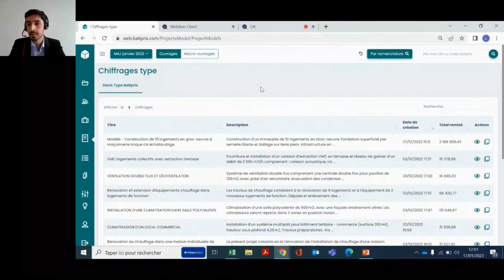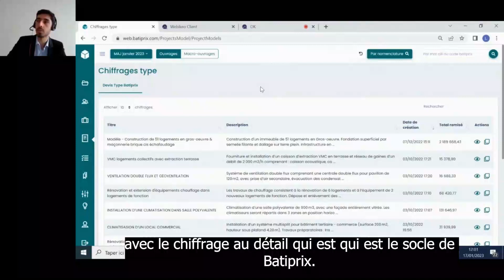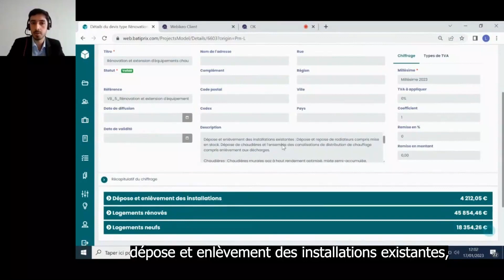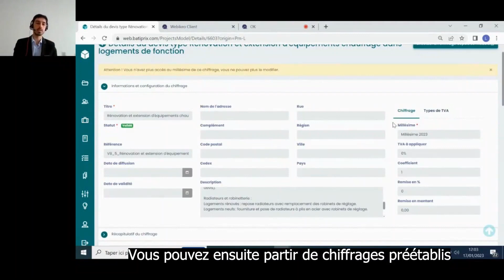Exploitez des chiffrages types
🎥 Dans cet extrait de webinaire, notre expert 💪 vous explique comment estimer le cout de vos projets sommairement pour vos études de faisabilité en phase d'esquisse, ou de manière plus détaillée en phase d'APS et APD à partir de chiffrages types.

Vous souhaitez découvrir par vous-même ces modèles de chiffrages ? Demandez votre démo personnalisée par nos experts